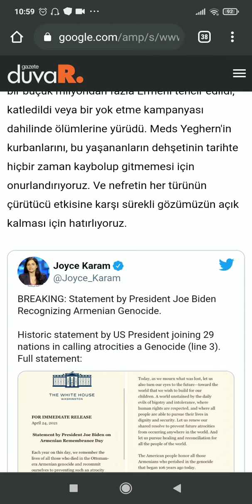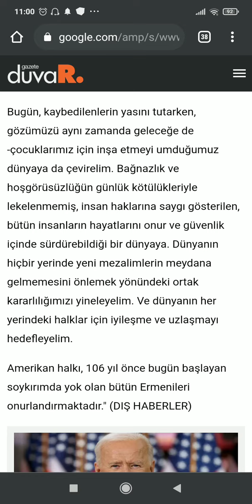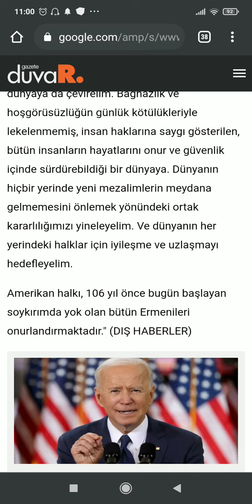Joe Biden'in "Ermeni Soykırımı" ifadesinin (iddiasının) tam metni... Sansürsüz. Kesintisiz. Tarafsız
Joe Biden'in "Ermeni Soykırımı" ifadesinin (iddiasının) tam metni... Sansürsüz. Kesintisiz. Tarafsız Haber
Ermeni Soykırımı açıklaması...
Ermeni Soykırı açıklaması tam metni...
Joe Biden'in Ermeni Soykırı açıklaması tam metni...
Biden'in Ermeni Soykırı açıklamasının oriinali ve tamamı.
Ermeni Soykurı ABD açıklamasının tamamı...
Ermeni Soykırı ifadelerinin tam metni...
Joe Biden'ın ABD'nin Ermeni Soykırı açıklamaları ve ifadelerinin orjinal, ham, tam metni... Tamamı...
Soykırım açıklamaları Joe Biden...
Soykırım açıklamaları ABD.
Joe Biden Ermeni Soykırımı açıklamaları orjinal hali...
Joe Biden Ermeni Soykırımı açıklamaları tam metni...
Biden Ermeni Soykırımı açıklamaları tam metin...
ABD Ermeni Soykırımı açıklamaları tam metin...

Ermeni Soykırım ifadeleri tam metin...
Ermeni Soykırım açıklamaları tamamı...
ABD ve Biden Ermeni Soykırım metni...

OYNATMA LİSTELERİM